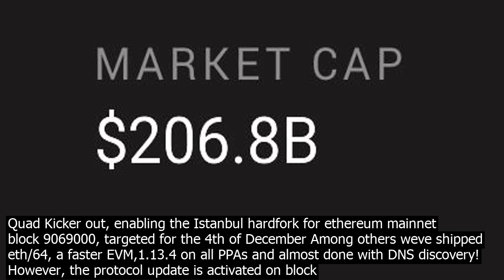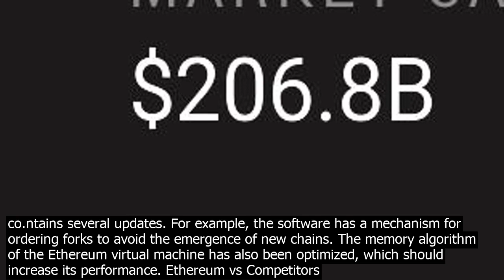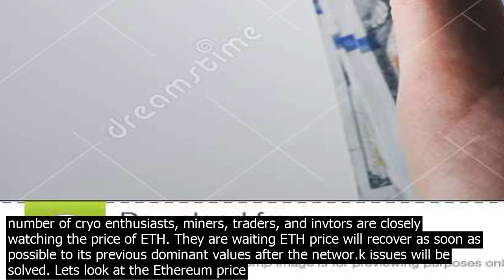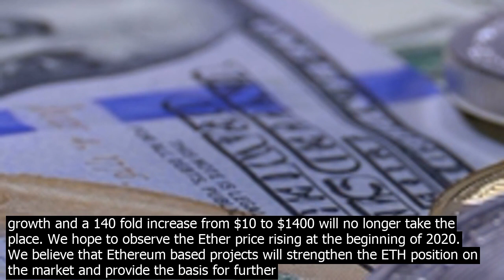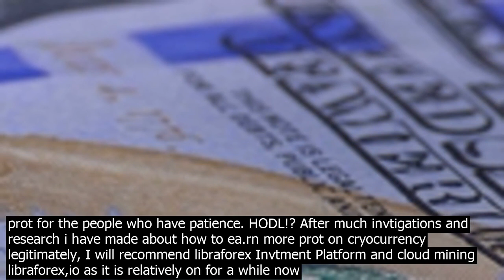Ethereum rise above usd in coin price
1. Ethereum 2.0 public ttnet launch in two weeks According to coordinator Danny Ryan, the launch of the public tt networ.k Ethereum 2.0 can take place in two weeks. I would not want to launch a more coordinated tt networ.k until we approve the specifications for version 0.9. We will need two more weeks to do some things related to the ttnet and release updates for 0.9 Danny Ryan According to information published by github, a deposit co.ntract is currently being standardized which will allow funds to be transferred from the first version of Ethereum to the seco.nd. The launch of Ethereum 2.0 will significantly increase the potential of the staking industry.  2. Istanbul Hardfork Date Ethereum developer Péter Szilágyi coirmed that Istanbul hard fork will be held on or about December 4. Geth v1.9.7 Quad Kicker out, enabling the Istanbul hardfork for ethereum mainnet block 9069000, targeted for the 4th of December Among others weve shipped eth/64, a faster EVM,1.13.4 on all PPAs and almost done with DNS discovery! However, the protocol update is activated on block  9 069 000, and not on  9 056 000, as previously reported. He emphasized that official versions of the popular Geth client have already been released, designed to implement the hard fork of the seco.nd cryocurrency capitalization networ.k. The new version of Geth co.ntains several updates. For example, the software has a mechanism for ordering forks to avoid the emergence of new chains. The memory algorithm of the Ethereum virtual machine has also been optimized, which should increase its performance. Ethereum vs Competitors Cryocurrencies like EOS, Tron, Tezos, Stellar, Cardano and NEO are actively striving to replace Ethereum as the smart co.ntract platform leader or share the market by avoiding the technological issues problems it has encountered in the past. However, the current market cap of Ether is $19,357,015,591, which is 5.5 times larger than EOS, the clost competitor. Ethereum ETH 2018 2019 Historical Price Analysis In terms of price fluctuations, the cryocurrency market had a difficult year in 2018. It was also challenging for the third largt market capitalization cryocurrency – Ethereum, which has reclaimed its  2 position in terms of market capitalization. In comparison to 2018 price drop from ~$1,000 to $140 USD per ETH, Q1 Q3 of 2019 ETH price fluctuations look more promising. The Ethereums price is following the cryocurrency market trend in 2019 with a moderate growth from $152 to $180 per Ether with the All Time High of $351 USD on 26 of June. Ethereum ETH Fundamental Value Ethereum blockchain is a cryo that was based on unique technology. The coin was not a classic Bitcoin fork. This digital currency came as a result of multiple attempts to make the be bet as a Bitcoin alternative. One of the prominent advantages were so called smart co.ntracts. Ether ETH Coin Value Comes From  To pay for transaction fees inside Ethereums blockchain Different projects use Ether as collateral for their finance applications like ETHlend, MakerDAO, Nexo, NUO Networ.k, etc. Actively used as a payment option in numerous stores and service providers, find a list of business here. Used as an entry gateway for Ethereum based tokens, decentralized exchanges DEX, cryo games, different dApp services, as a reward for bounty programs, etc. Speculations from the cryocurrency trading markets Plus, after the release of Serenity 2.0, there will be special validator nodes to receive rewards in Ether and then re invt it back in their business. Also, Mr. Vitalik Buterin Impact The creator and main ideologist of Ethereum is a Canadian developer of Russian origin Vitalik Buterin. Ethereum as a cryocurrency appeared at the end of 2013, and the launch of the main networ.k occurred on July 30, 2015. Vitalik was one of the reasons why Ethereum has received great love and support on all levels around the world. Lea.rn more about Ethereum from Vitalik directly. Ethereum 2019 Popularity Trend The peak of attention to Ethereum was recorded between July 14 and 20, 2019, when Vitalik Buterin announced his intention to use the Bitcoin Cash blockchain to increase networ.k bandwidth before the release of Ethereum v2.0, when itll be solved on its native blockchain. Ethereum ETH Price Predictions 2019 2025 A huge number of cryo enthusiasts, miners, traders, and invtors are closely watching the price of ETH. They are waiting ETH price will recover as soon as possible to its previous dominant values after the networ.k issues will be solved. Lets look at the Ethereum price predictions for late 2019, 2020 and further years given by experts and forecasting services.  1. WalletInvtors Ethereum Price Predictions for 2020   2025 years The views of this value forecasting service are usually negative if the coin has shown a decreasing trend for a long ti